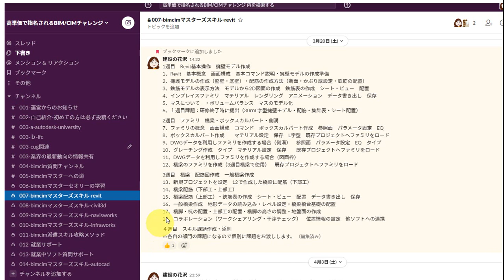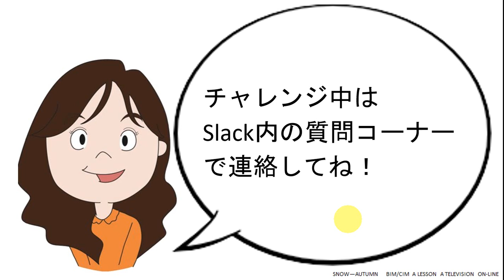【Q&A001】90日チャレンジでの1日の作業時間を教えてください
【Q&A001】1日の作業時間を教えてください